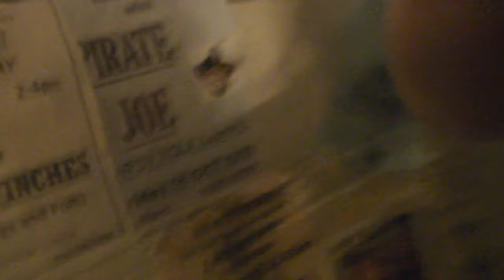Dry Tortugas - My Baby Haunts The East Wing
All at sea on the Albatros... 25 Feb 2017